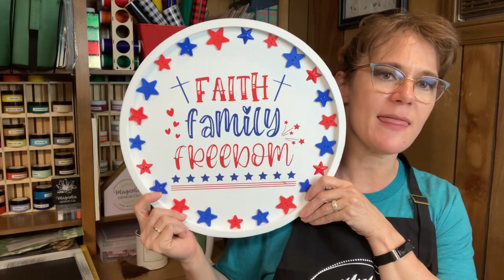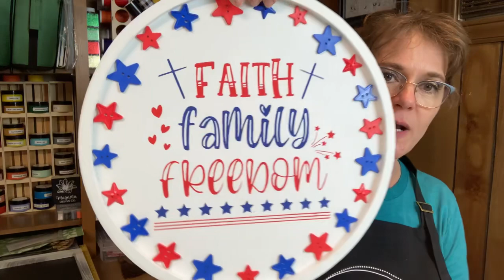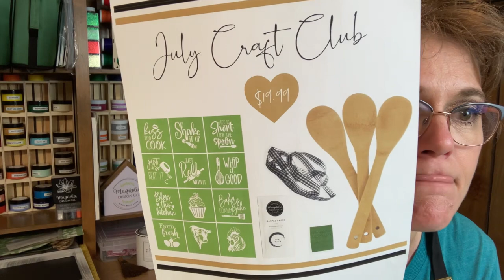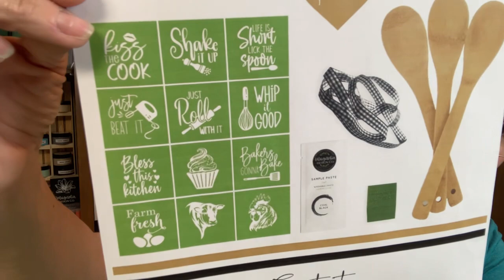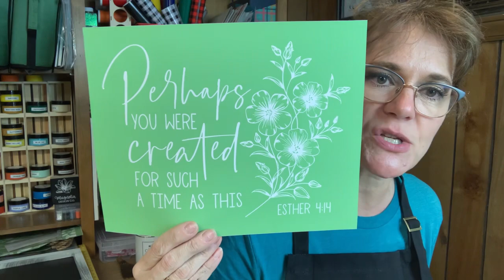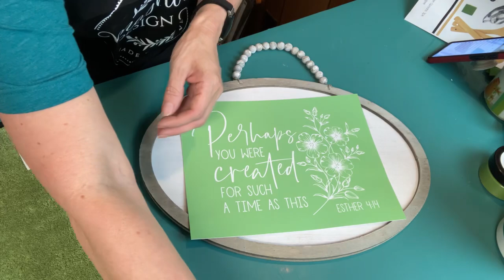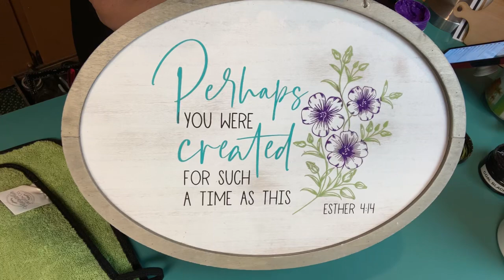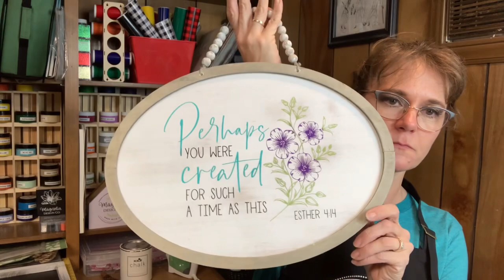CRAFT AND CHAT LOVE WITH MONARCH MOM AND MAGNOLIA!!!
Super cute and easy chalking project tonight and a sneak peek of the July Craft Club Kit!